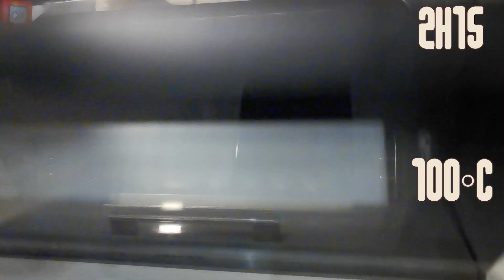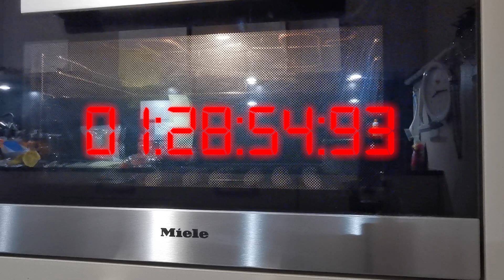👉👉👉Meringue française👈👈👈 (Meringues) 🥚🥚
📜DÉROULE RATATOUILLE 📜

Sous chaque vidéo, retrouve la recette écrite et le pas à pas

N'hésite pas également à me suivre sur Facebook et Instagram

🍴Recette🍴

________MERINGUE FRANCAISE________

200gr blancs d'oeufs
200gr sucre semoule
200gr sucre glace

sortir les blancs d’œufs min. 30mn avant du réfrigérateur
Monter les blancs en neige et verser le sucre semoule en pluie en 3-4x À la maryse, délicatement incorporer le sucre glace
Dresser aussitôt et mettre à cuire

Conserver dans une boîte hermétique